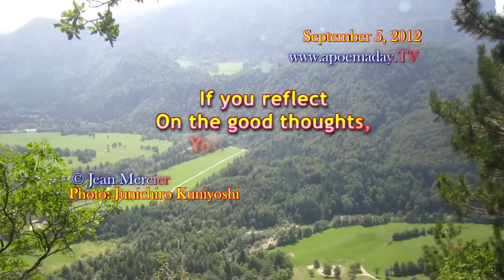The Echoes - (30 sec of..contemplation!) - Love / Inspiration / Philosophy - 09/05/2012